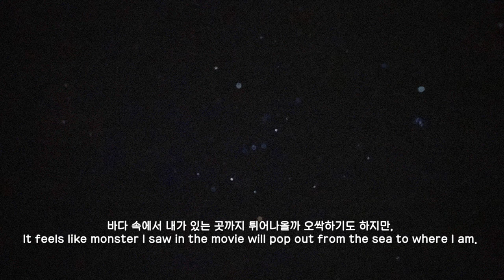Eng)망망대해에서 쏟아지는 밤하늘의 별빛을 바라보면,.../When I look at the srats in the night sky while sailing🌟S1Ep86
🎀BGM

Kevin MacLeod의 Facile에는 크리에이티브 커먼즈 저작자 표시 4.0 라이선스가 적용됩니다.

ⓒ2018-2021 by luckyjisoo. All rights are reserved.